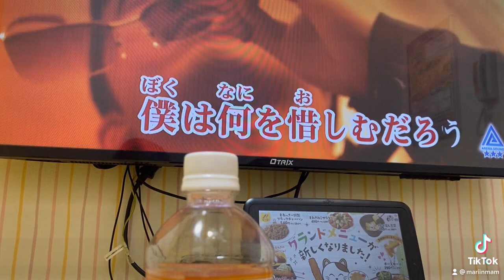2021年11月1日